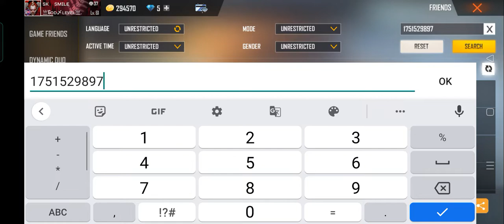Nitin FF ki Real Uid